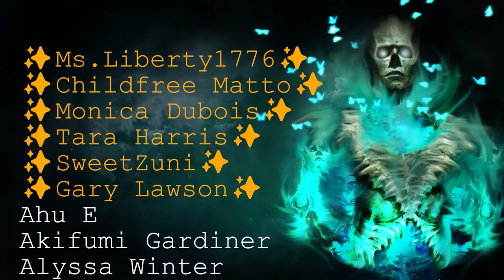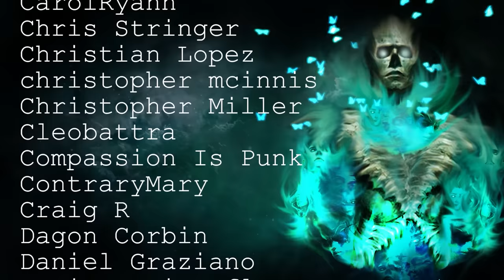7 TRUE Terrifying Haunted House Scary Stories | Horror Stories To Fall Asleep To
Join me in the haunted house for a truly terrifying collection of scary stories, the best way to fall asleep!

Intro - 00:00
Story 1 - 00:15
Story 2 - 05:00
Story 3 - 12:19
Story 4 - 24:30
Story 5 - 27:09
Story 6 - 33:31
Story 7 - 34:14

Secret Message Section: I'm going to be making some changes to the channel to spice things up soon! I hopefully should get them in before Christmas :)